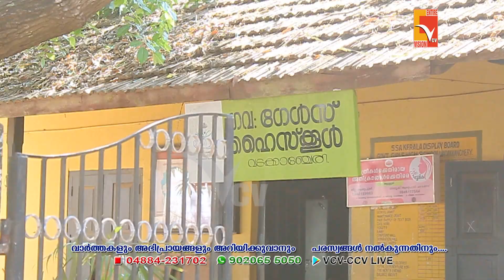സൗജന്യ ലാപ്ടോപ് എന്ന അടികുറിപ്പോടെ സാമൂഹ്യ മാധ്യമങ്ങളിൽ പ്രചരിക്കുന്ന സന്ദേശം വ്യാജം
സൗജന്യ ലാപ്ടോപ് എന്ന അടികുറിപ്പോടെ സാമൂഹ്യ മാധ്യമങ്ങളിൽ പ്രചരിക്കുന്ന സന്ദേശം വ്യാജമെന്ന് കേരള പോലീസ് അറിയിച്ചു

NEWS UPDATES 21- April -2023

VCV NEWS

Wadakkanchery, Thrissur